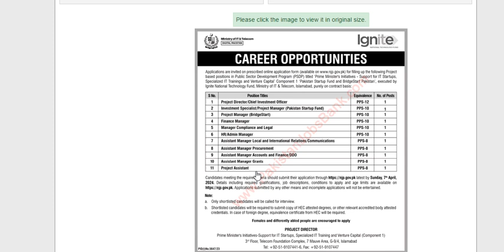Ignite National Technology Fund Jobs March 2024 Islamabad Ministry of IT & Telecom Latest